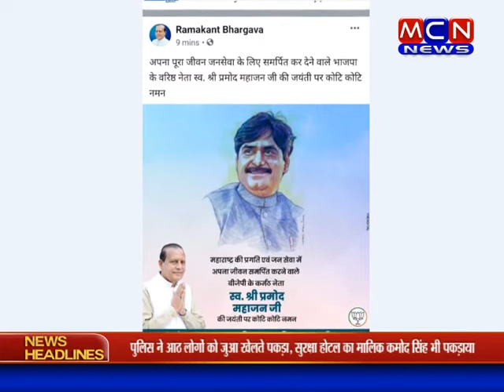महाजन की जगह गोपीनाथ मुंडे की लगाई फोटो, सांसद रमाकांत ने दी श्रृद्वांजलि